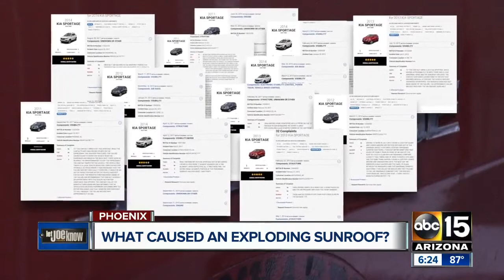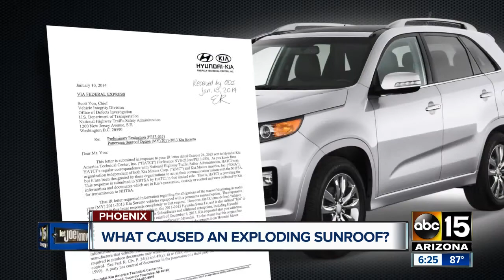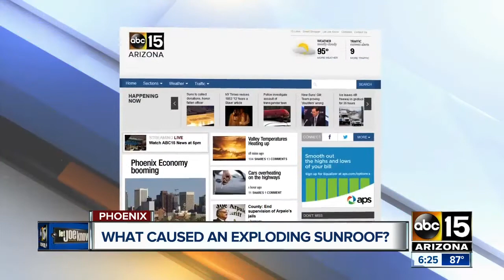What caused an exploding sunroof in this viewer's Kia Sportage?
The Let Joe Know team looks at what caused an exploding sunroof in this viewer's Kia Sportage.